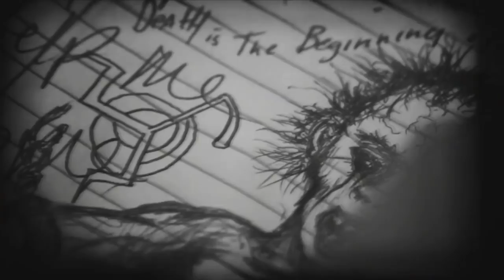10 cosas que NO debes hacer en una película de terror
Si fueras protagonista de una película de terror, estas 10 cosas no deberías hacerlas nunca. ¡Te lo aseguro! Sigue estos consejos para sobrevivir a una peli de miedo.